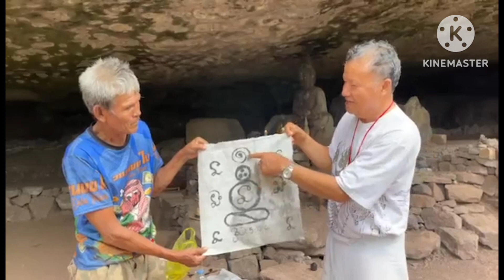มอบยันต์แมงป่องให้คุณมาแชล, นักท่องเที่ยวภูผาด่าง,6 ตุลาคม66